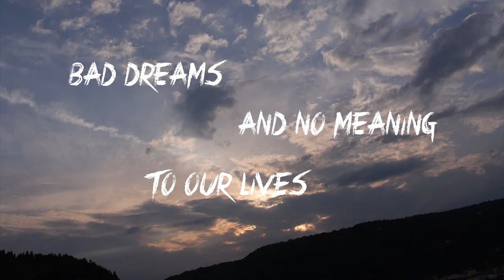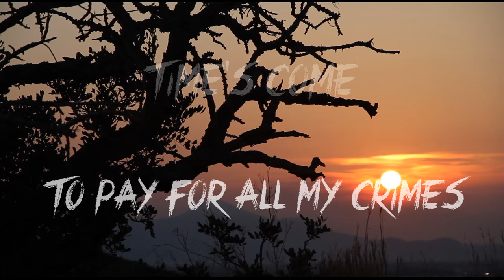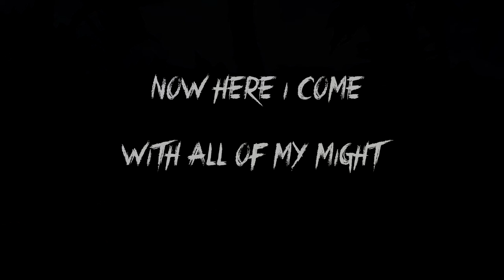Guy Paul Thibault - Hills [Official Lyric Video]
"Hills", is a story of a family of World War One veterans, that return home to the Appalachian mountains after the war to find everything they have known has changed while they were away. Struggling to fit in to normal society, and dealing with extreme PTSD, they find themselves surviving as bootleggers during the height of the prohibition years. Using what they have learnt while fighting in the war, and by any other means they find necessary, no matter how extreme, they scratch out a living and struggle to keep the surviving family together and alive.

Follow Guy Paul on...

-- | LYRICS |--

You can hide a body forever in these hills
A thousand square miles, and a hundred little stills
They took us from our homes and taught us how to fight
Now terror comes in the middle of the night

Our brother died in the great world war
We lost our father just the year that came before
Ma fell with the first wave of the flu
Took most the law and our aunts and uncles too

Just left a few of us with the darkness in our eyes
Bad dreams and no meaning to our lives
Sent home alone full of fear and vice
Walk softly and stay in God’s light

Now justice comes in the middle of the night

Aim small if you have to make a stand
We call it holy water, they call it contraband
Lay low and wait for the command
Then cut them down as if it was god’s plan

Standing there, silhouette in the moon
Remember me, well I remember you
Time’s come, to pay for all my crimes
Two men justified, only one survives

Now here I come with all of my might